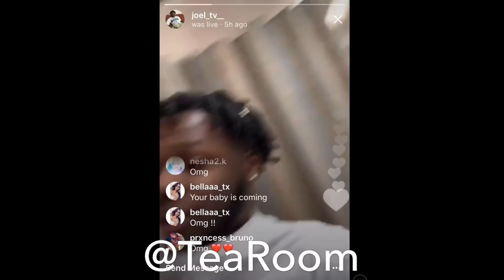LAUREN (JOEL AND LAUREN) IS IN LABOR!!!!